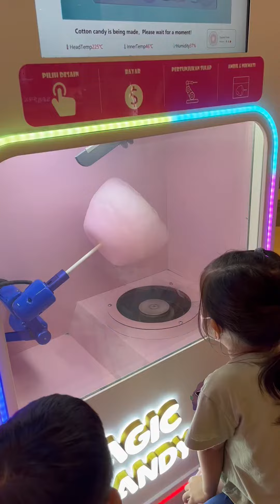WOW | Bonanza Cotton Candy Vending Machine - Magic Candy